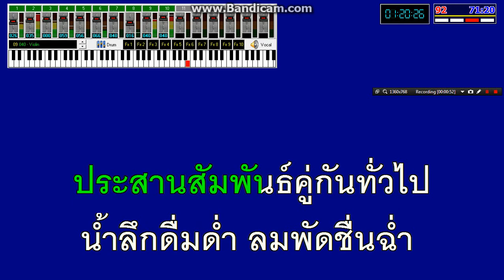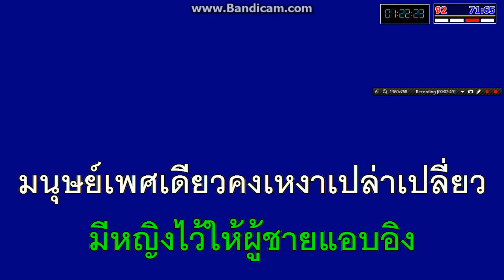ธรรมชาติสร้างสรรค์ วงดนตรีหมูแม้ว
ธรรมชาติสร้างสรรค์ จัดทำโดย...วงดนตรีหมูแม้ว